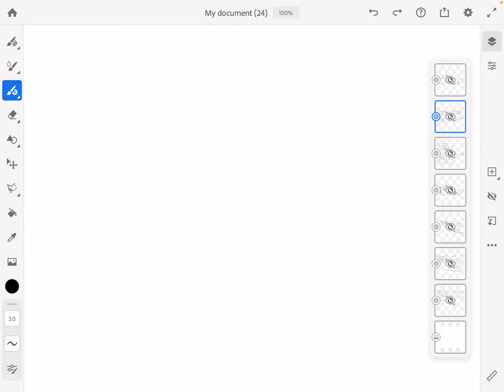Análisis por Mallas, parte 3